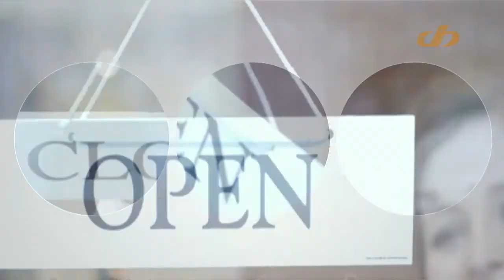ენმ-ს წევრი - ექვსი საათის შემდეგ ქალაქში სიცოცხლე წყდება